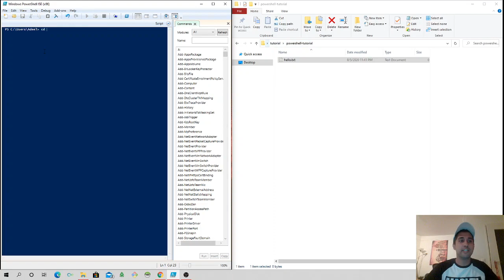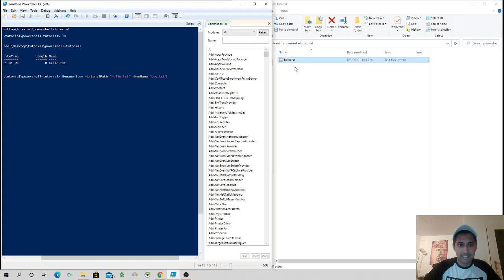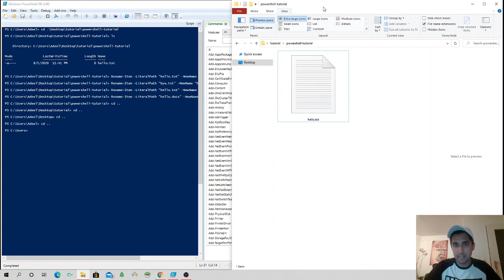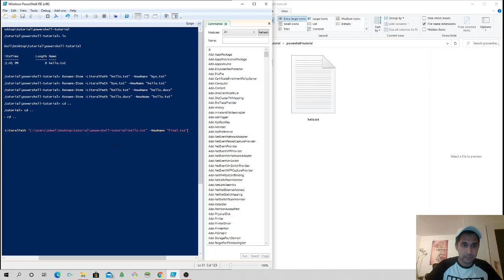PowerShell – How to Rename a File or Change a File Extension in Windows 10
Windows PowerShell is a Microsoft framework for automating tasks using a command-line shell and an associated scripting language.

In this video we discuss how to rename a file or change a file extension in Windows 10 using both relative & absolute path.